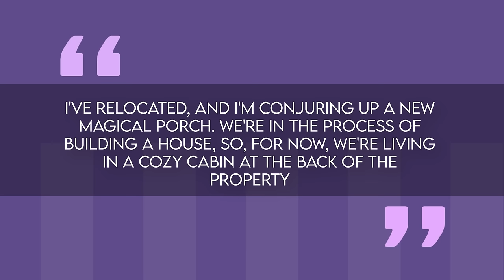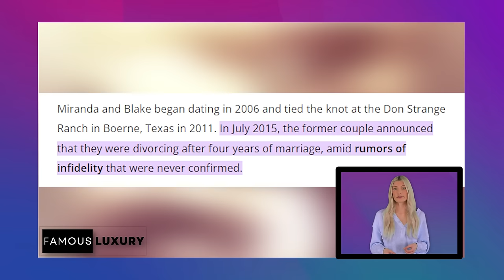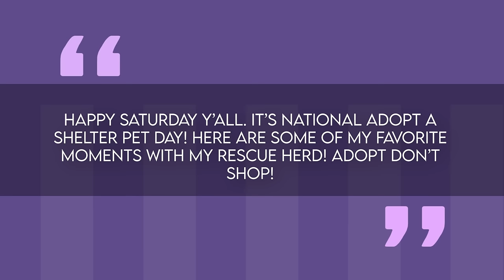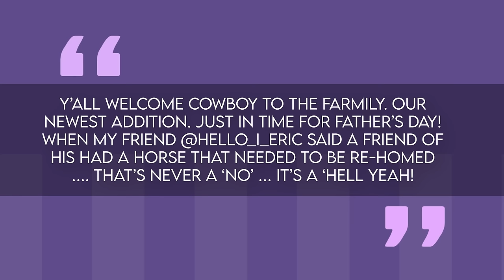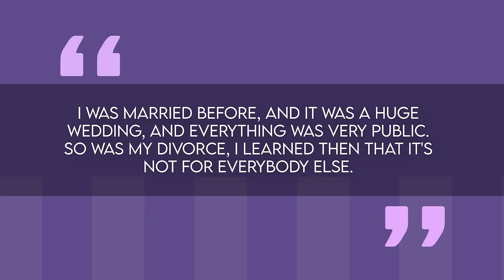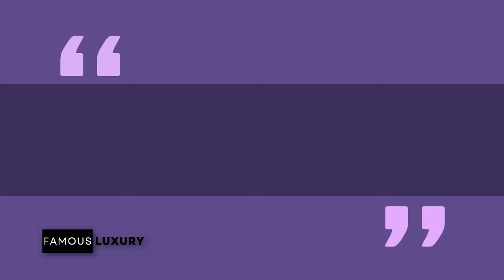Inside Miranda Lambert's Lavish Homes: From Nashville Mansion to Rural Paradise | Exclusive Tour!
Discover the opulent lifestyle of country sensation Miranda Lambert! From her luxurious Nashville mansion to her sprawling 400-acre farm, explore the stunning residences she calls home. Join us as we delve into Miranda's love for the simple pleasures of life, her remarkable journey in music, and her charming rural living with husband Brendan McLaughlin. Plus, get an exclusive look at her cozy cabin retreat and rustic DIY projects. Don't miss out on this inside scoop!